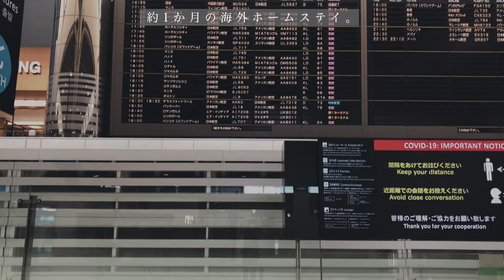Japanese Kitchen Tools! My Story of Bringing Favorites to America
Welcome to Itadakimasu Recipes! In today's video, I'll be demonstrating how to use the traditional Japanese kitchen utensil called "Onioroshi". Additionally, I'll be sharing a story about my month-long trip to America, during which I brought along my favorite Japanese kitchen tools. I hope you enjoy it!

[Timecode]
0:00 I'm going to America for a month's homestay
1:27 How to use Japanese kitchen tools for grated radish
5:16 Souvenirs I brought from Japan

[Music]
relax129
relax131